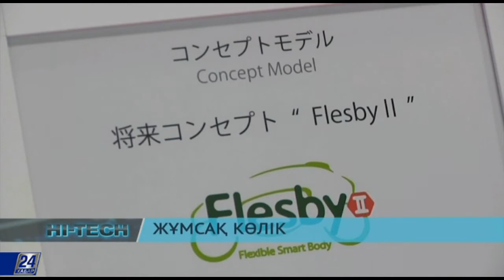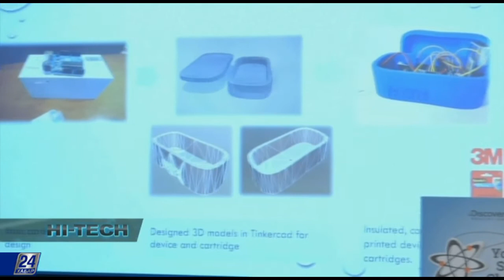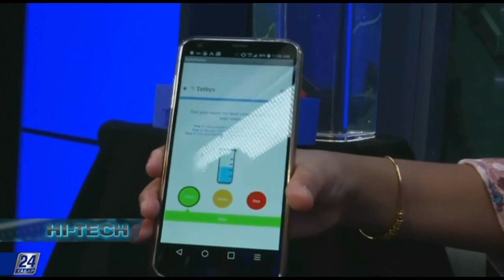Жапонияда «жұмсақ көлік» құрастырылды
Көліктің ішінде отырған жолаушы үшін қауіпсіздік белдігі, қауіпсіздік жастығы қарастырылған. Ал жаяу жүргіншіні жол апатынан қалайша қорғап қалуға болатынын жапондықтар тапқан секілді. «Toyoda Gosei» құрастырушылары жеңіл көлікті резеңкеден жасапты.